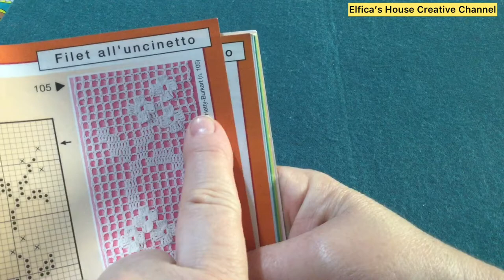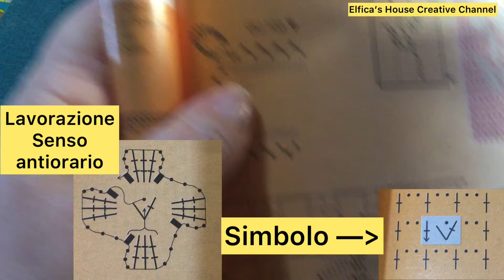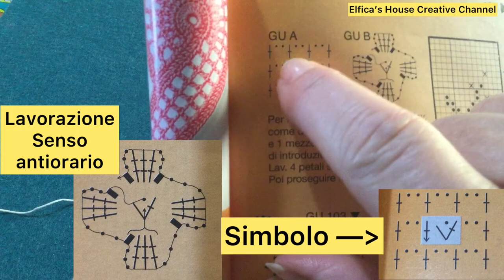Fiori 3d sulla rete classica. Primo metodo.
Uno dei metodi alternativi per lavorare in 3d sulla rete classica nella tecnica del filet e non solo 😊
L’importante è capire il sistema poi l’applicazione viene da se☺️ma la parola d'ordine è fare tanto esercizio